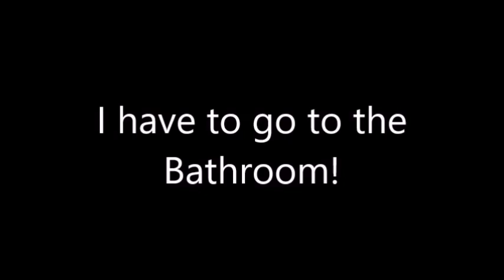Daniel and Peter "I have to go to the Bathroom!" (Slow)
Poor Daniel can’t hold it much longer... (Slow)